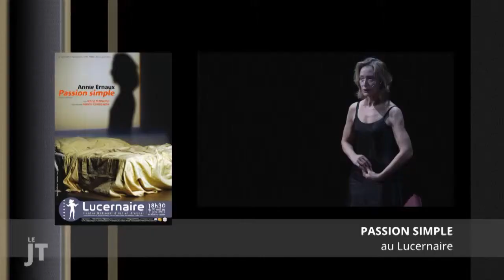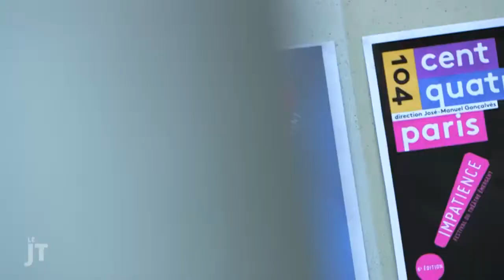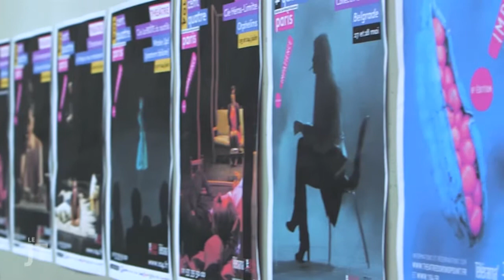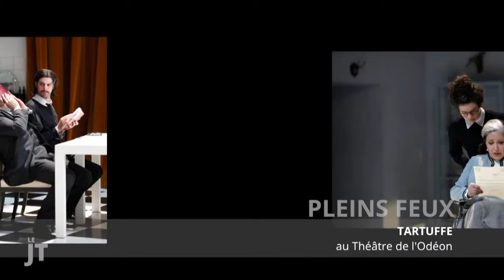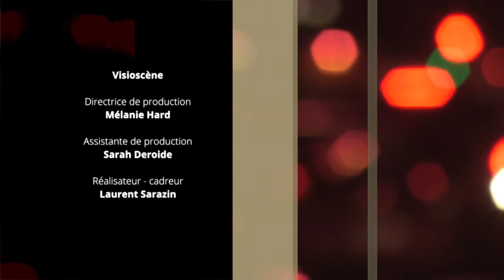Le Journal du Théâtre (02/06/2014)